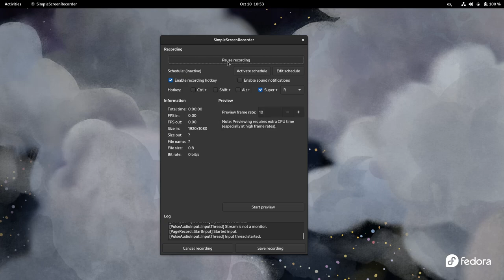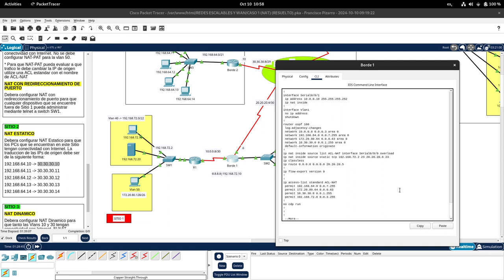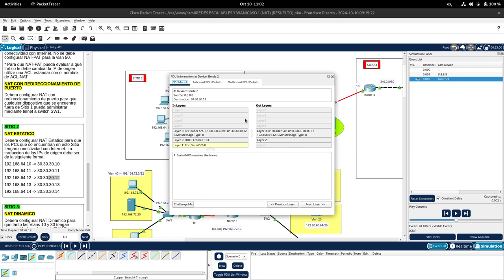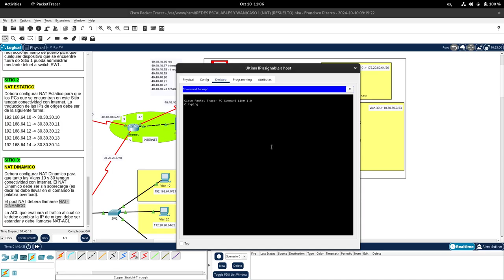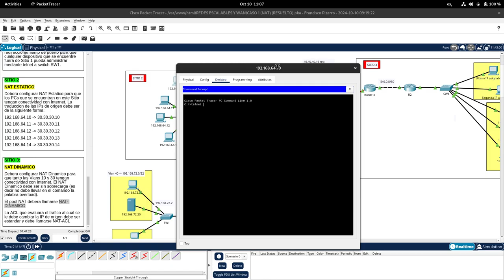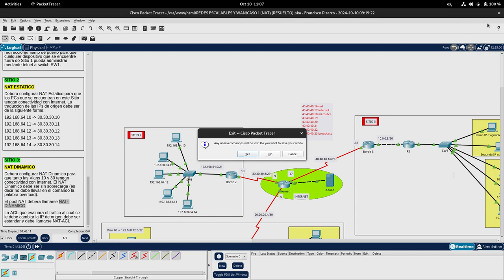jueves 10 octubre parte 2